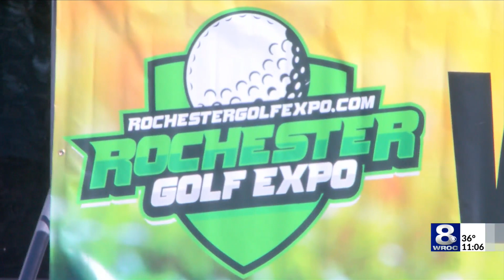Rochester Golf Expo hosts 3rd event for 2024 season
The Rochester Golf Expo hosted its third event for the 2024 golfing season.